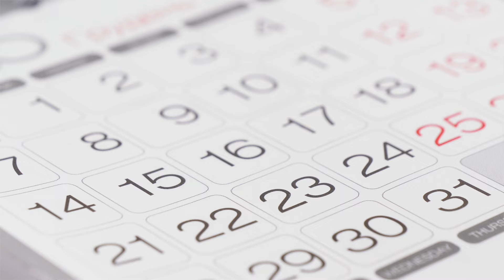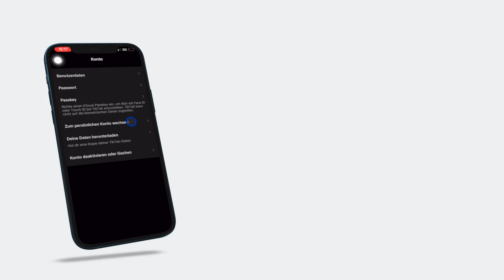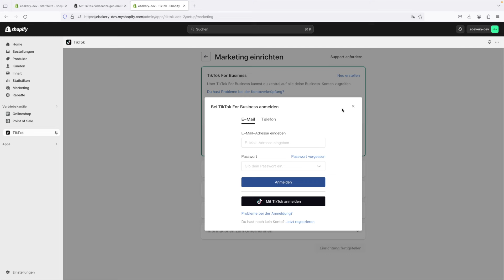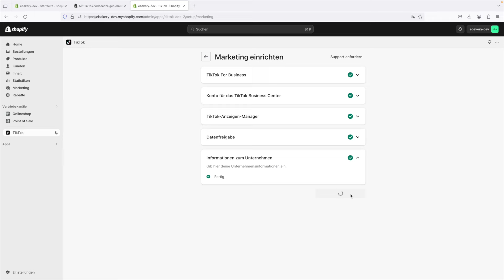Shopify mit TikTok verbinden - So verkaufst Du auf TikTok | Tutorial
Wie Ihr Shopify mit TikTok verbinden könnt, das zeigen wir euch hier.
Damit kannst du deine Produkte in Werbeanzeigen auf TikTok einbinden und erschließt dir einen vollkommen neuen Markt. Wie du das erreichst und was es zu beachten gilt, erfährst Du in diesem Shopify X TikTok Tutorial.

DIE KAPITEL
0:00 - Intro
0:05 - TikTok für den eCommerce
0:30 - Shopify Partner
0:44 - Shopify Shop erstellen
0:57 - TikTok Business Account
1:26 - Shopify mit TikTok verbinden
3:18 - TikTok Marketing Kampagne erstellen
3:50 - Zusammenfassung
4:23 - Outro